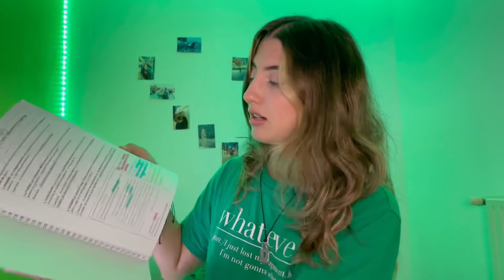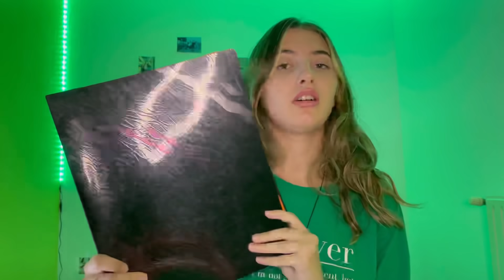What’s on my backpack 🎒 // si e kam organizuar une çanten e shkolles ne France 🇫🇷